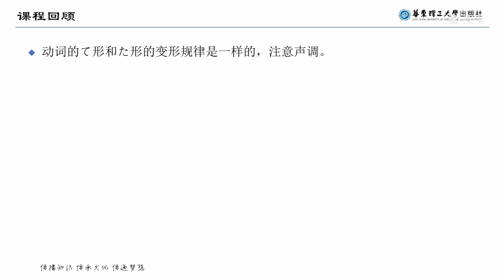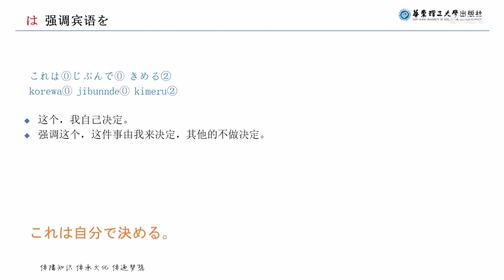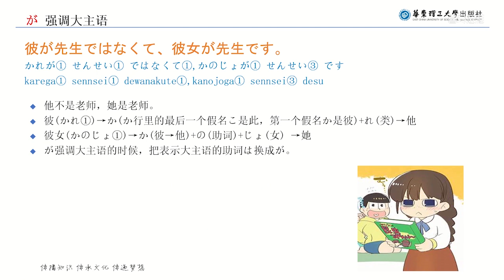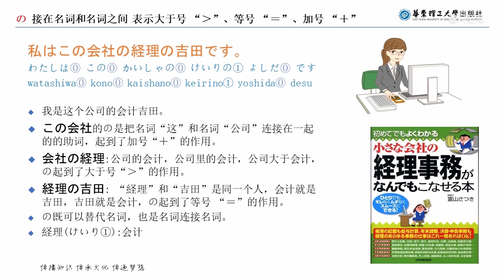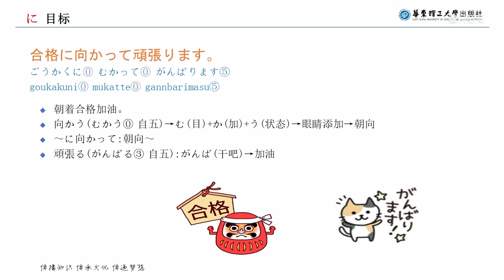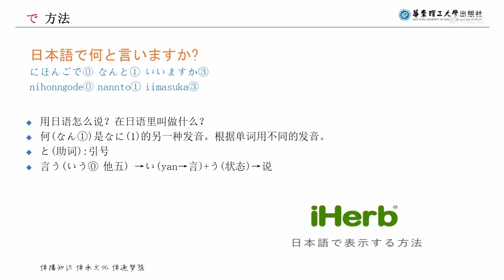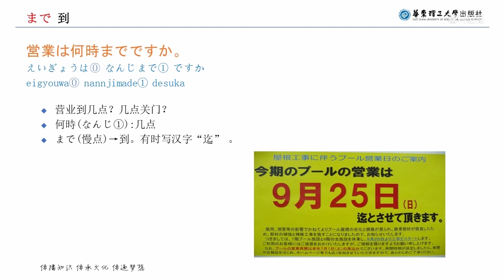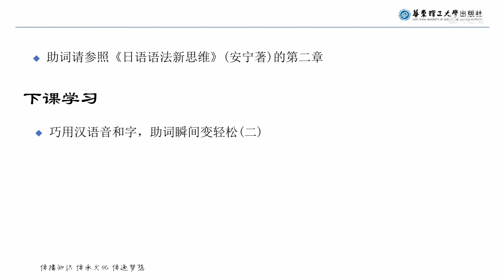13巧用汉语音和字 助词瞬间变轻松（一）